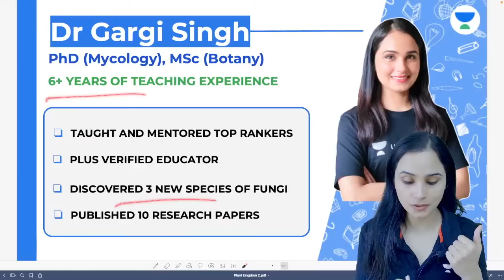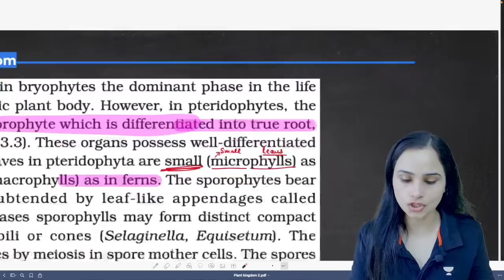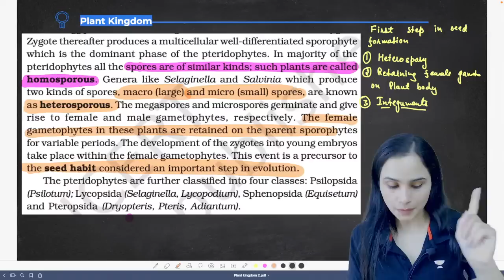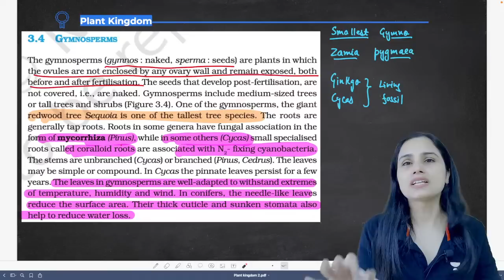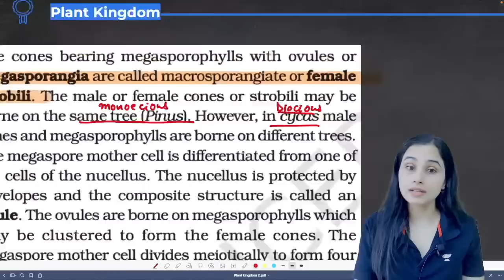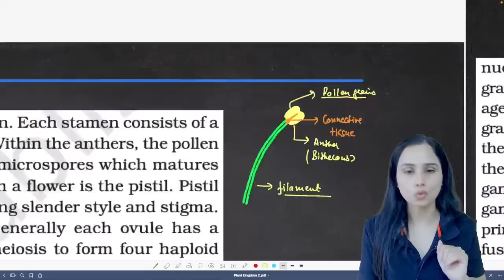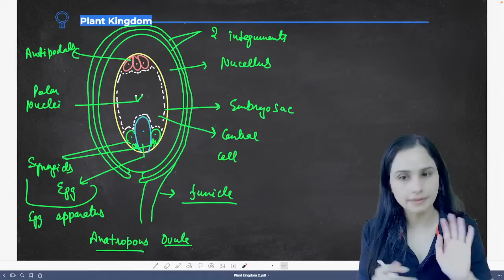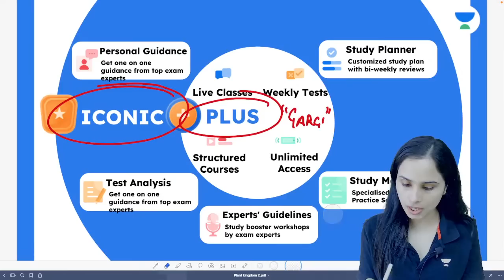One Shot- Plant Kingdom-II | Sakaar NEET 2022 | Unacademy NEET Toppers | Dr Gargi Singh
In this session, Dr. Gargi Singh will be discussing One Shot - Plant Kingdom, NCERT Coverage for Biology. Watch this entire video to learn more about Plant Kingdom which will help you crack NEET. Let's Crack It!

👉🏼 Dr. Gargi Singh and other Top Educators take classes on Unacademy App.

Unacademy Subscription Benefits:
1. Learn from your favorite Educator
2. Dedicated DOUBT sessions
3. One Subscription, Unlimited Access
4. Real-time interaction with Educators
5. You can ask doubts in live classes
6. Limited students
7. Download the videos & watch them offline